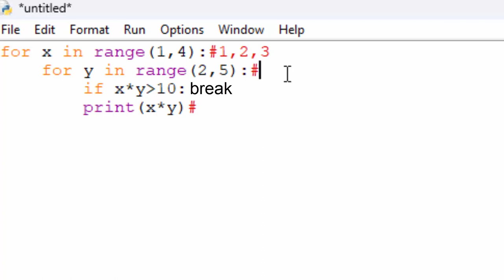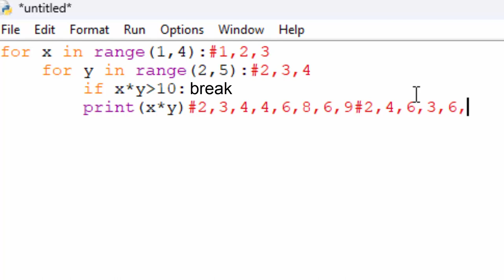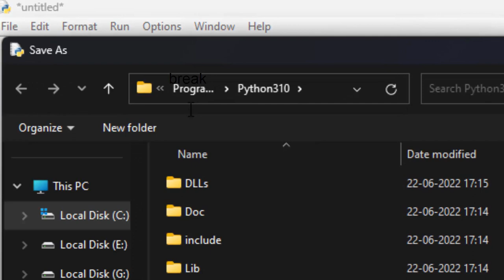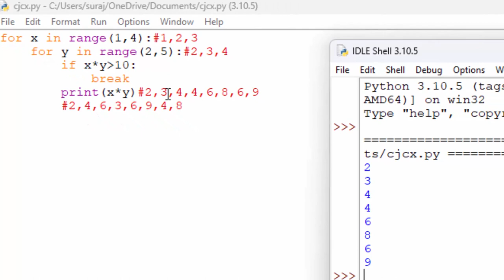Nested form loop with dry run in Python@COMPUTEREXCELSOLUTION